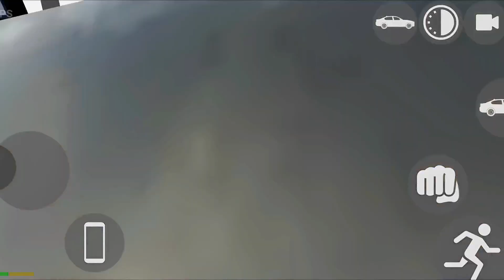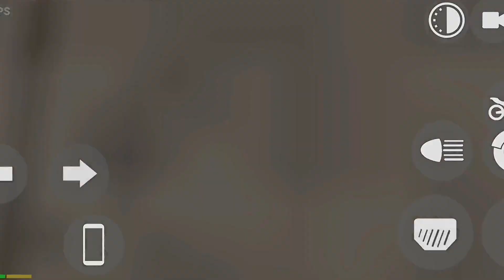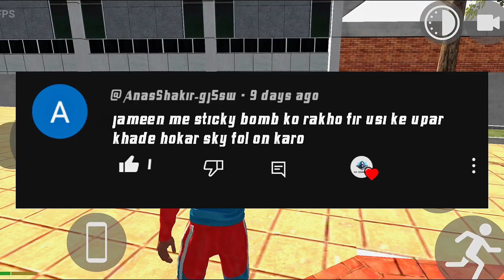5 secret mith Buster 🥰🥰 Indian bike driving 3d updates